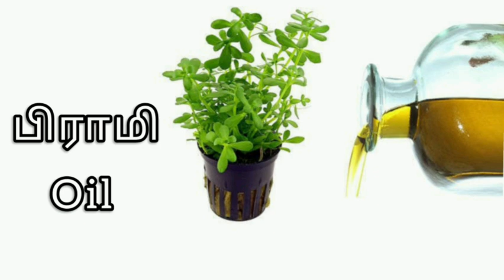தலைமுடி பிரச்சினைக்கு நல்ல தீர்வு|| முடிஉதிர்வை தடுக்க|| அடர்த்தியாக முடி வளர|| health and home tips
முடி உதிர்க்கான தீர்வு
முடி உதிர்வதை தடுக்க என்ன வழி
முடி உதிர்வதை தடுக்க
முடி வளர்ப்பது எப்படி
முடி அடர்த்தியாக வளர
முடி வளர
முடி உதிர்வை தடுக்கஇயற்கைவழிகள்
முடி உதிர்வதை தடுக்க எளியவழிகள்
முடி அடர்த்தியாக வளர என்ன செய்ய வேண்டும்
mudi adarthiyaga valara tips in tamil
mudi valara tips in tamil
hair growth tips in tamil for women's
healthandhometips

முதுமையை போக்கி இளமையை தரும் மூலிகை

சிறுநீரக செயலிழப்பு காட்டும் அறிகுறிகள்

வைட்டமின் குறைவு  காட்டும் அறிகுறிகள்

சிறுநீரக செயலிழப்புக்கு தீர்வு

முடி உதிர்க்கான தீர்வு
முடி உதிர்வதை தடுக்க
முடி வளர்ப்பது எப்படி
முடி அடர்த்தியாக வளர
முடி வளர
முடி உதிர்வை தடுக்கஇயற்கைவழிகள்